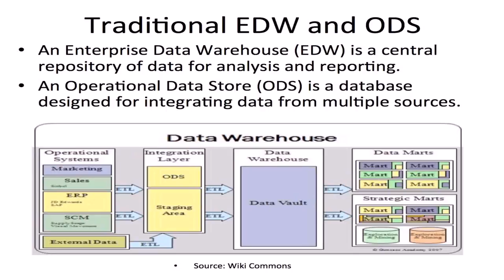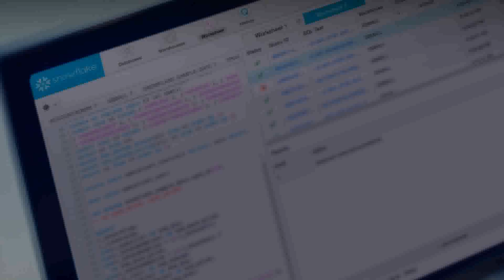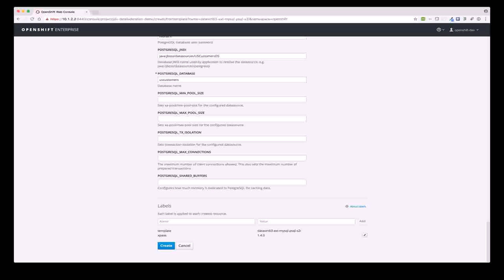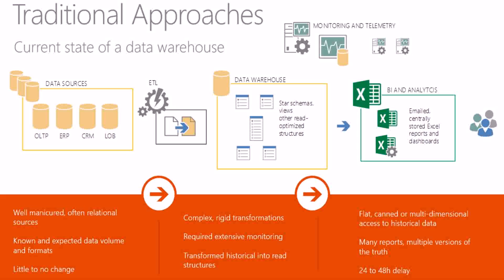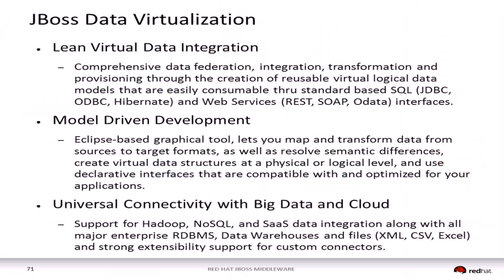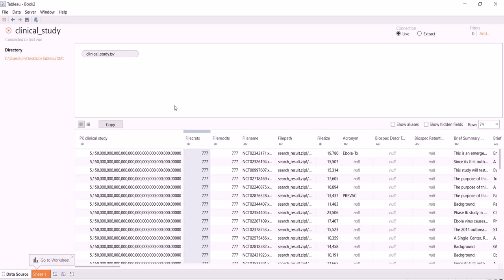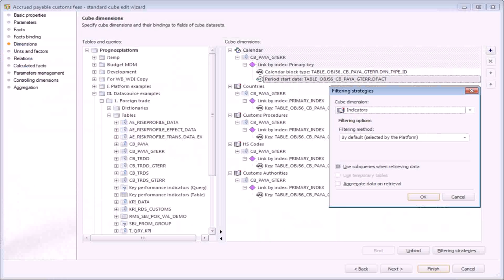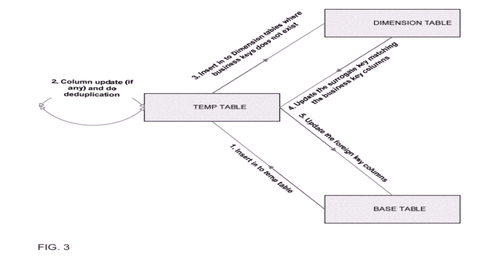Data Warehouse Design From Xml Sources (see description) (see description)